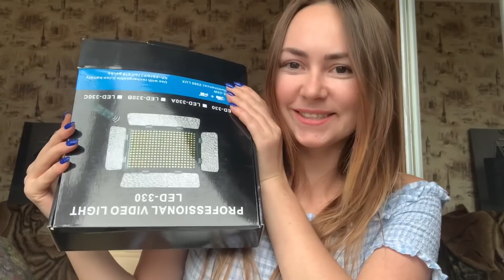КУПИЛА МНОГО ПОСЫЛОК, А ТАМ КАМЕРА, ОЖЕРЕЛЬЕ И МНОГО ВСЕГО | ПОСЫЛКИ VS ЧЕМОДАН С АУКЦИОНА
В этом видео я распаковала много посылок и нашла много всего интересного внутри... СМОТРИТЕ ЭТО ВИДЕО ДО КОНЦА.

И обязательно, нажимайте колокольчик, чтоб получать оповещения о распаковках и розыгрышах🤗

- всё что нужно знать перед покупкой чемоданов с аукциона

КТО ХОЧЕТ ЗАДОНАТИТЬ НА ПРОДВИЖЕНИЕ КАНАЛА «ЮЛИЯ СЧАСТЛИВАЯ»? ЧЕМОДАНЫ СТОЯТ ДОРОГО, поэтому ваша помощь всегда актуальна!

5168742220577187 - номер карты приват-банка на имя Скосырская Юлия Андреевна♥️ (УКРАИНА)

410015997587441 НОМЕР КОШЕЛЬКА «Яндекс-деньги» (РОССИЯ И ДРУГИЕ СТРАНЫ)